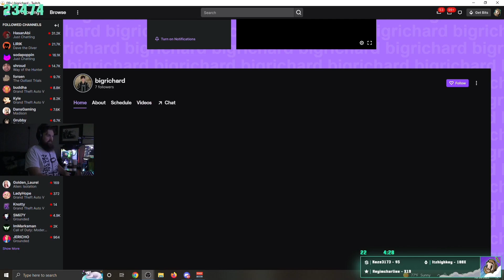Penta on Unbanning BigRichard from NoPixel FreeBigRichard 🤣🤣 l NoPixel Gta RP